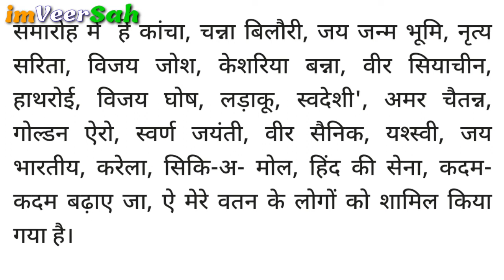Republic day 2022 | परेड में पहली बार हुआ ऐसा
5 lines republic day,
 class 9